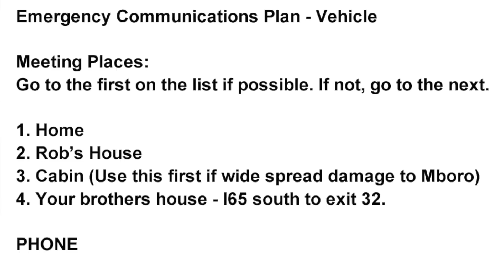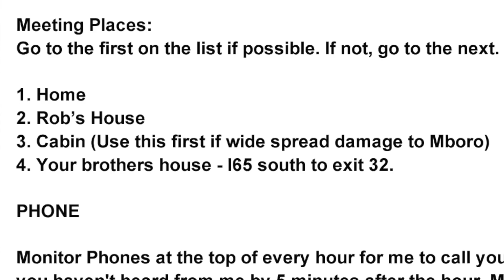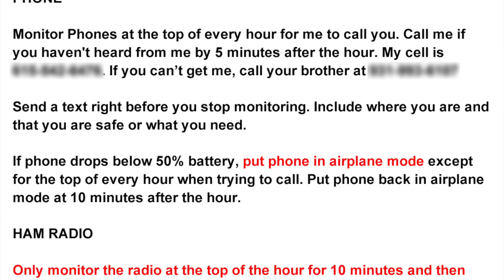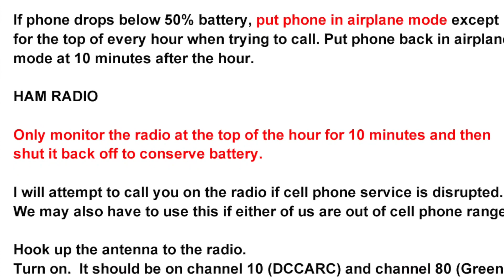Family Emergency Communication Plan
Take a closer look at a Family Emergency Communication plan and what I have done to prepare my family to communicate following a natural disaster.